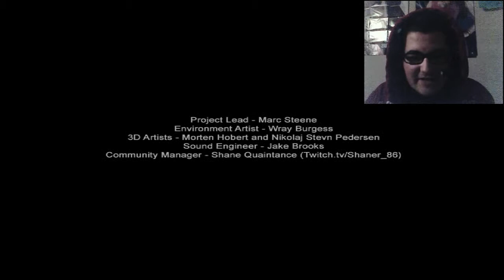Let's Play Slender: Prison w/Facecam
Playin' Slender Prison up in tha haus. I'm totally killin' it. Gotta love you some Slender